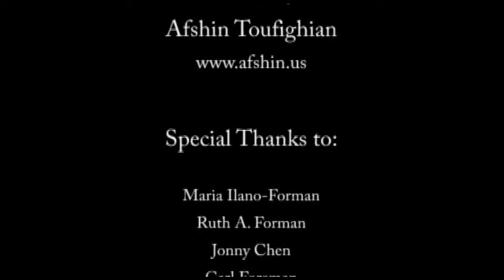The Fable of the Stones (2005)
In this 3D Animated short, the stones search for friendship among their neighbors.  Based on a poem by Award winning poet Ruth Forman.